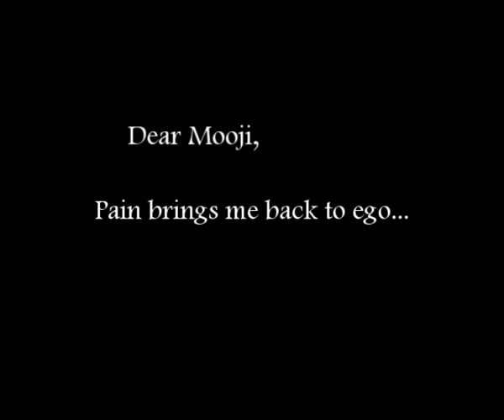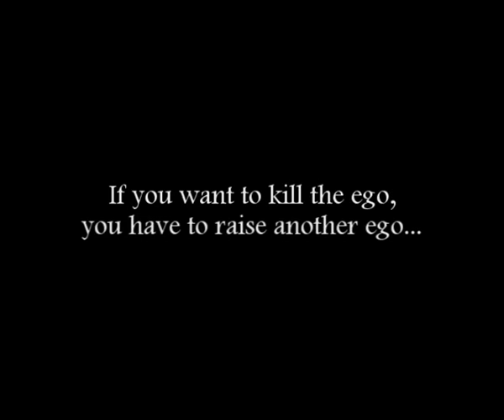Mooji ♥ Answers ◦ Pain brings me back to ego...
Namasté

Recognize who you truly are!

Sacred Sangha of Earth,
Beloved Beings of Presence,
Being One, we liberate Humanity

Be present! Be joyful! Be free!